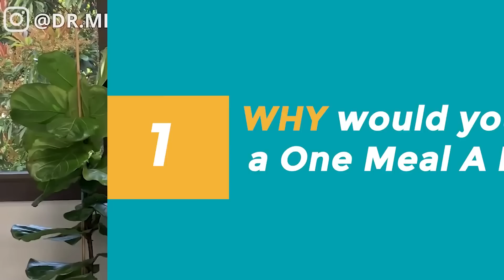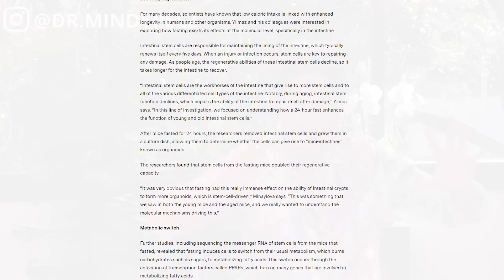Benefits of One Meal A Day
Everything you need to know about One Meal A Day.

TOPICS DISCUSSED:

What is OMAD
The longer you fast, the more benefits happen
13-hour fast lowers the insulin levels
15-hour fast stimulates ketones
17-hour fast benefits
One meal a day stimulates intestinal stem cells
Can you do OMAD every day?
What to eat on OMAD

Fasting boosts stem cells’ regenerative capacity
A drug treatment that mimics fasting can also provide the same benefit, study finds.